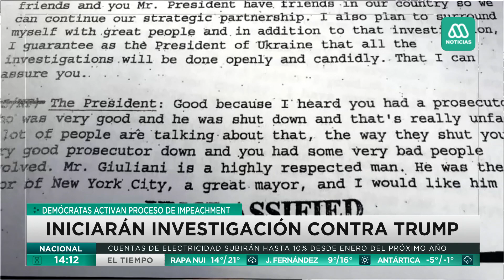Trump encabeza reunión por emergencia en Venezuela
El Presidente Trump encabeza en Nueva York una reunión con 12 líderes latinoamericanos sobre Venezuela. El mandatario afirmó que ese país vive “una tragedia de proporciones históricas” bajo el gobierno de Nicolás Maduro y que Estados Unidos insistirá en sus esfuerzos por liberar a los venezolanos “de esta opresión que calificó de horrible y brutal”.